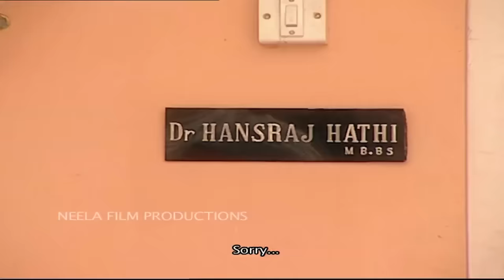Episode 235 - Taarak Mehta Ka Ooltah Chashmah | Kerry Meets Popatlal | Full Episode | तारक मेहता